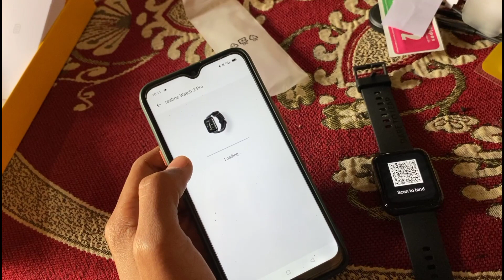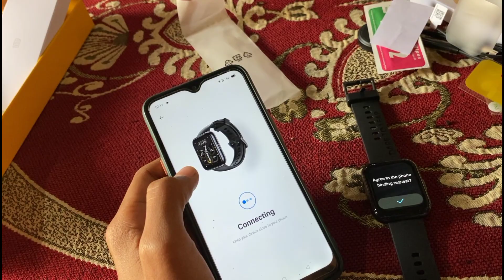৫ হাজাৰ টকাৰ Realme Watch 2 Pro 😍 ॥ Realme Watch 2 Pro Full Review ॥ Assamese Vlog ॥ Zubeen Vlogs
in this video i unboxing and review about realme watch 2 pro

assamese vlog
zubeen vlogs
realme watch 2 pro
realme watch 2 pro unboxing
realme watch 2 pro full review
realme watch 2 pro unboxing and review
jubin vlogs
assamese vlog
zubeen vlogs
jubin vlogs
assamese vlog
zubeen vlogs
jubin vlogs
assamese vlog
zubeen vlogs